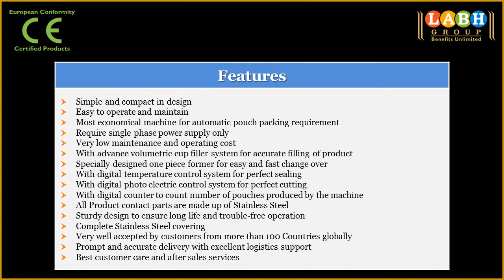LABH Group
Labh Group of Companies is a fast growing, well- recognized and an ISO 9001:2008 certified, Indian business group of global repute having presence in more than 100 countries worldwide with strong base of more than 10000 satisfied customers. We have prestigious STAR EXPORT HOUSE STATUS from Government of India. The group has a very modest beginning in the year 1991 with a business of manufacturing of packaging machineries. In span of over 20 years, group has spread its wings and today, under the Group umbrella there are vividly diversified business segments ranging from execution of turn-key projects for various industries, manufacturing and exporting of wide range of plant and machineries for different industries and applications, export and import of wide range of technical and not technical products like packaging materials, raw materials, consumer goods, engineering items etc. to service business like global placement, global health tourism, management and technical consultancy, knowledge process outsourcing (KPO), software development etc. The group has many ambitious plans to foray into many new promising segments in near future.